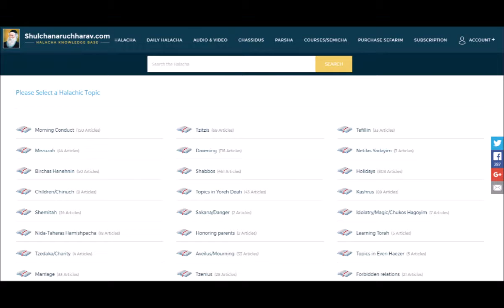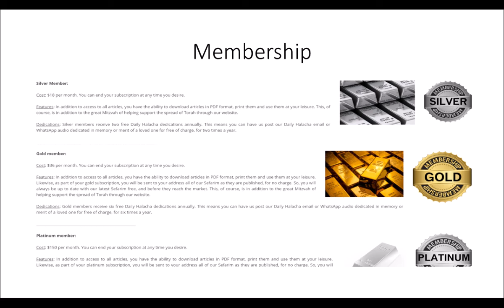Elections in Halacha Part 1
What is the Torah's perspective on elected officials? What powers do they have? How are they elected? by the people, by the community Rabbi, by the wealthy? Does Torah hold of democracy in its electoral process? Should Rabbanim get involved in politics? Coming up in Part 2: Who should you vote for according to Torah